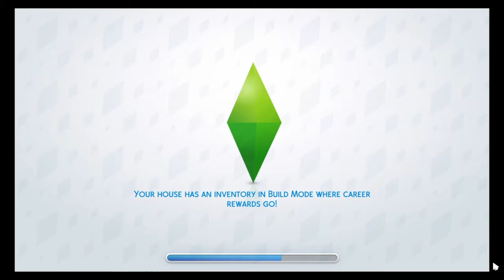The Sims 4 Part one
The adventures of The Striders begin today!